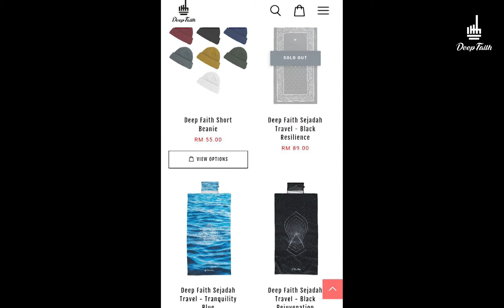Zahiril adzim with Pocket travel sajada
deepfaith.co